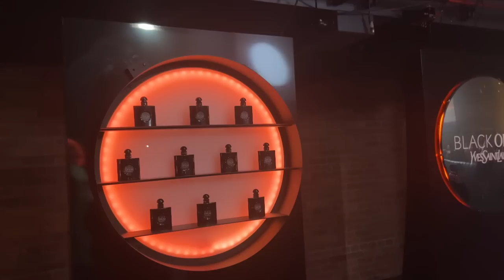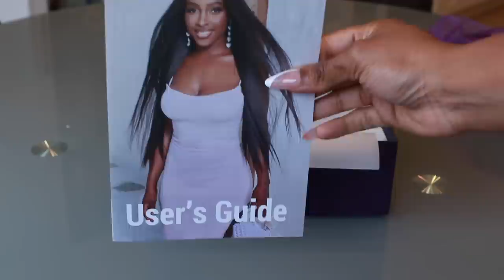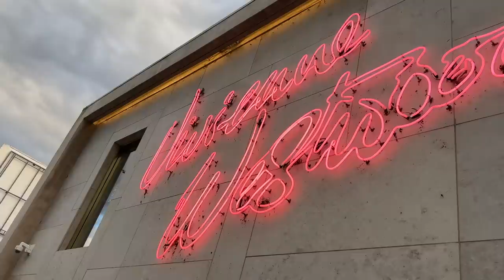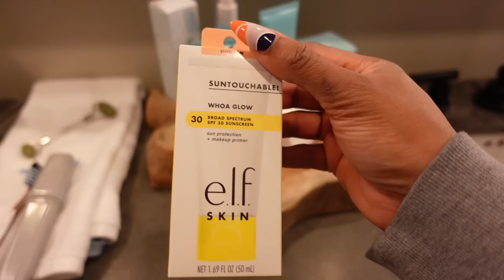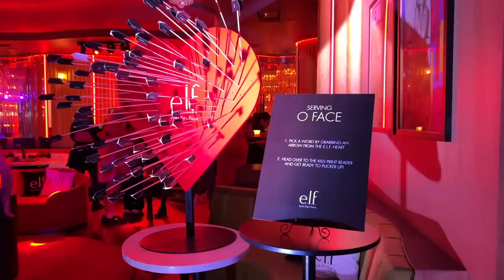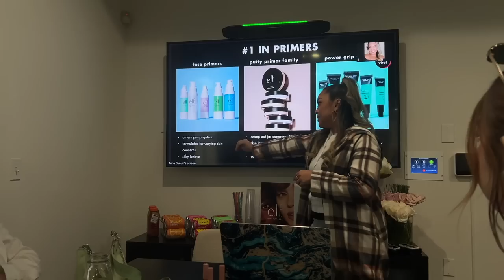VLOG: Elf flew me to Hollywood, Celebrity secrets to a “snatched” face - FACE GYM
00:00-00:39 - INTRO
00:40-03:00 - YSL Event
03:01-04:08 - Victoria's Birthday
04:09-08:10 - Concert GRWM/ LuvMe Hair Install
08:11-09:21 - Masego Concert snippets
09:22-10:34 - FINAL hair look
10:35-10:56 - LA Travel prep
10:57-11:26 - Fly out with me
11:27-12:37 - 1hotel West Hollywood tour
12:38-13:22  - shopping for a dinner outfit
13:24-14:01 - Welcome dinner with elf
14:03-16:08 - Skincare Routine and GRWM for a hike
16:09-16:50 - HIKE TIME with the girls
16:51-18:08 - FACE GYM - SNATCHED MY FACE
18:09-20:13 - Elf o Face event/Last Night in LA
20:14-21:50 - Last day in LA, visiting their HQ